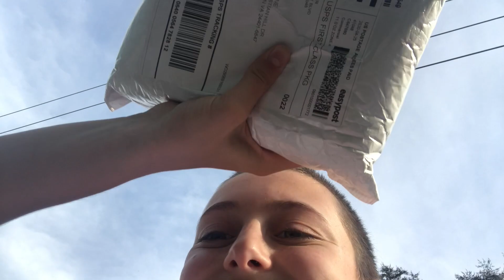MY FIRST WIG UNBOXING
Hey don't forget to dislike and unsubscribe, thank you for watching my mediocre content it means the world, below I have the song that I used in the background so I dont get sued :)))